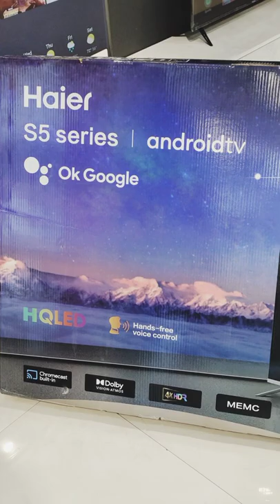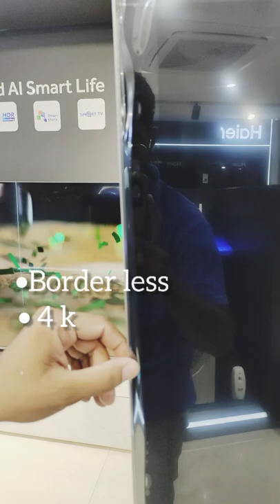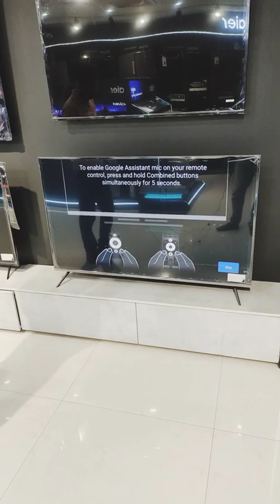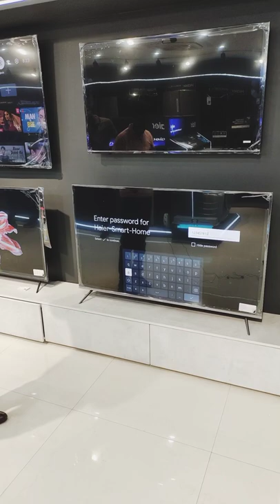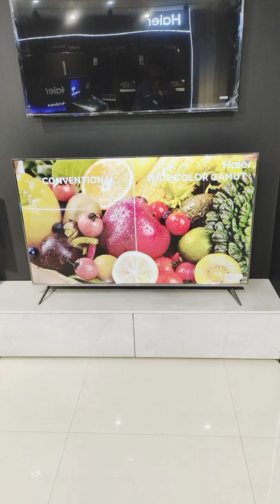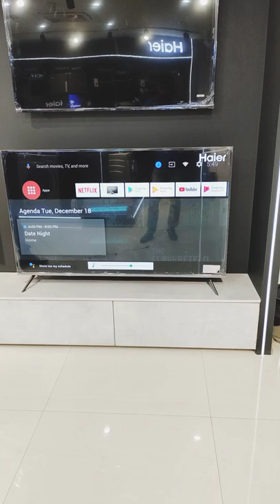HAIER 4K ANDROID LED TV ( NEW MODEL 58S5 ) S5 SERIES HAIER Q LED TV AVAILBLE IN 50'' , 58'' AND 65''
Assalam -o-Alaikum Welcome to Haier Smart Home Faisalabad.
Haier is a global No 1 home appliances brand. focusing on user experience, Haier is committed to make the lives of its customers comfortable with its innovative and smart products. The trusted brand to help make home life smarter, happier and healthier for you and your family.
Haier products are designed to enable better living through innovation, our appliances are built around smart technologies that will give you back time, preserve the goodness in your food and take the hassle out of chores to enable smart living.
*Haier Smart Home is a official company outlet in Faisalabad.
We have all variety of latest electronics gadgets under one roof now you can have hassle free shopping of what ever you want for your home and offices .
HOME APPLIANCES
KITCHEN APPLIANCES
Our videos will help you in using haier electronic gadgets more effectively and efficently.